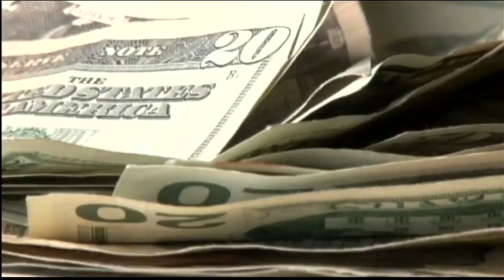Ex-Red Wings star Vladimir Konstantinov to lose home care from insurance reform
When legislators approved new no-fault provisions three years ago, it cut home care benefits for Konstantinov and 18,000 other Michiganders seriously hurt in crashes.